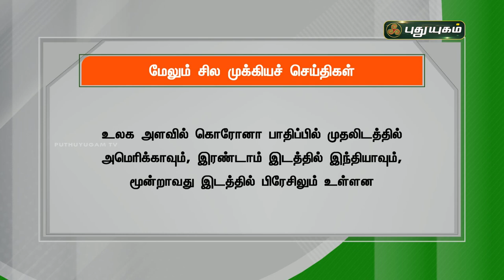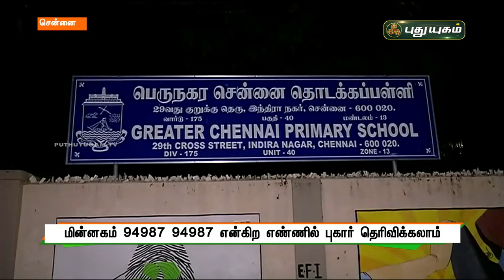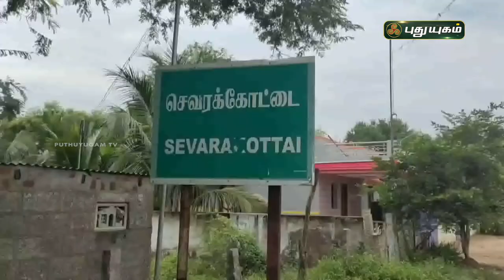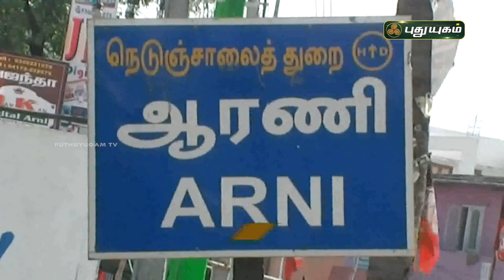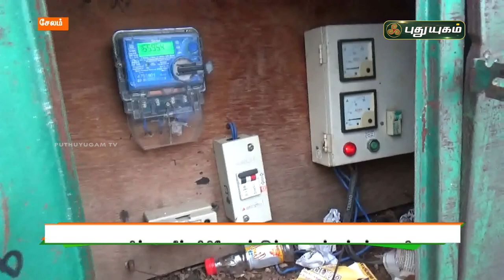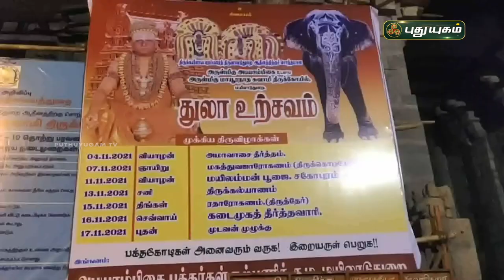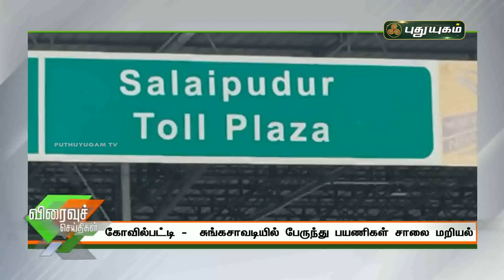புதுயுகம் செய்திகள் | 1 PM News | 08/11/2021 | PuthuyugamTV